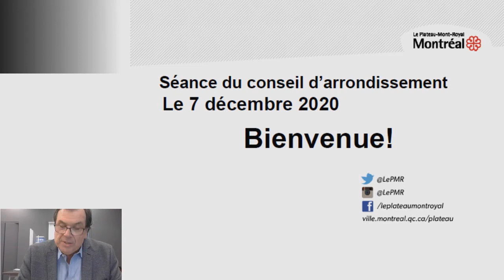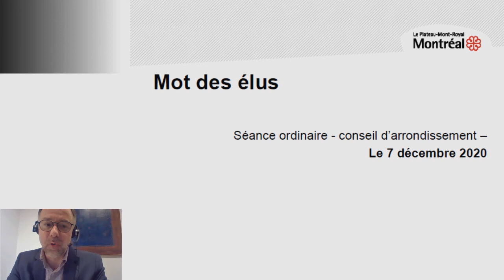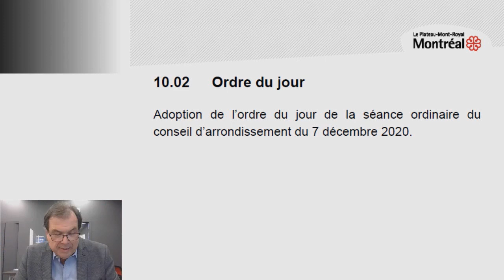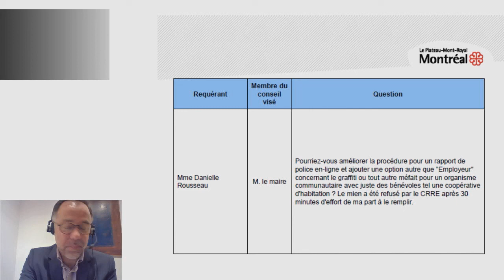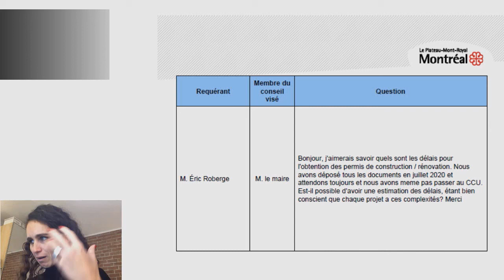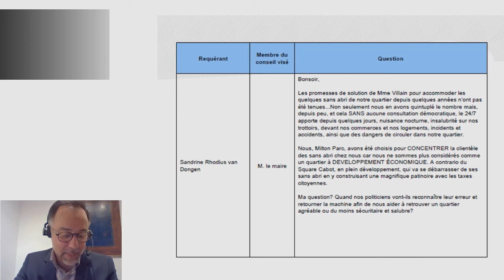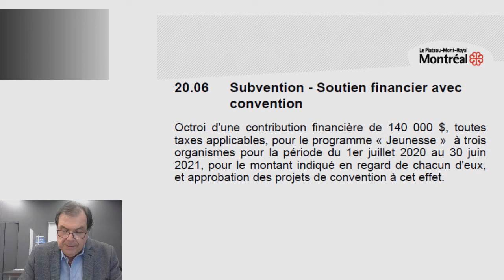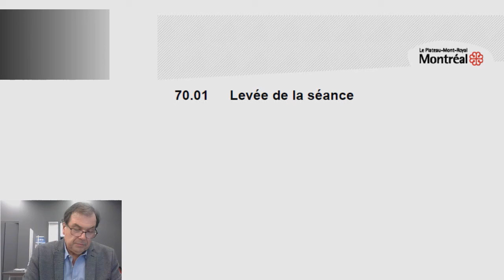Conseil d'arrondissement du Plateau-Mont-Royal_ Décembre 2020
Séance ordinaire du conseil d'arrondissement
Décembre 2020
Le Plateau-Mont-Royal